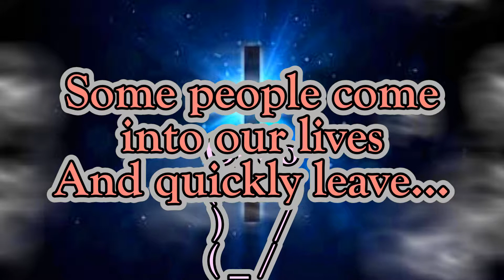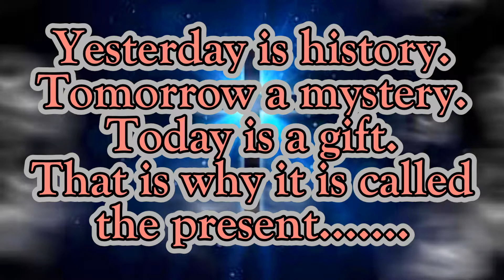Angel Baby Whispers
Some of the content is not ours and this is a very short upload from Angel Baby.